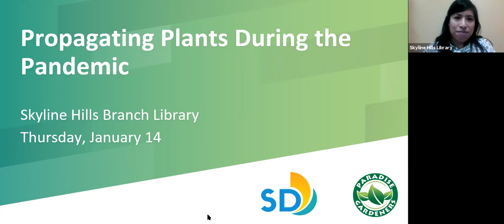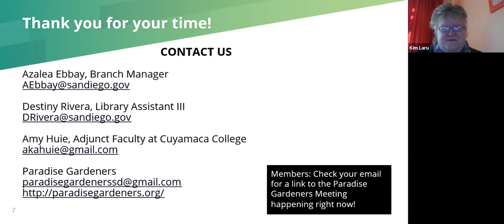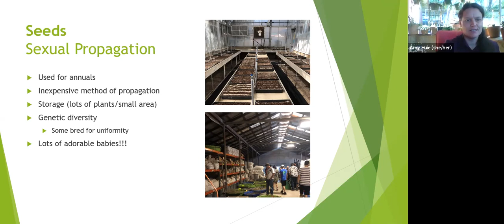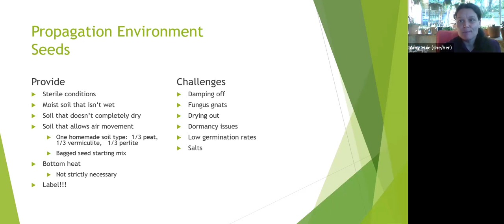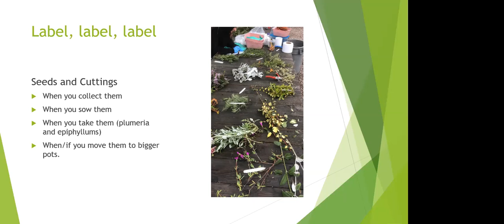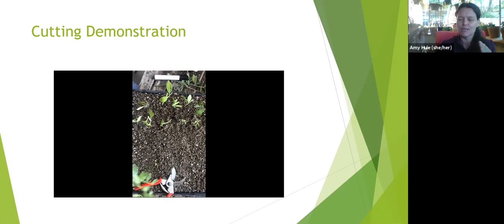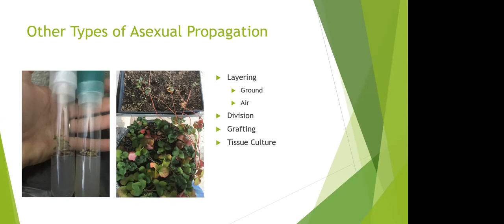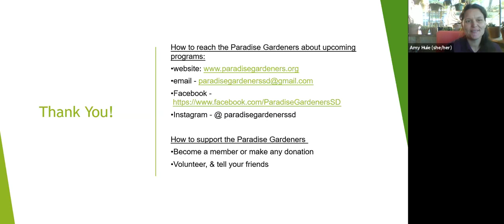1 plant, 2 plants, 3 plants... MORE! | Learn how to Propagate Plants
Are you curious about how folks are growing plants like succulents and scallions? If you are working from home, you might be longing for more greenery around you. Paradise Gardeners and Amy Huie from Cuyamaca College show how to care for and propagate your plant babies.

San Diego Public Library has some awesome seed libraries in our sytem and they are free and available to everyone. Take advantage of these resources to get your hands on some nifty seeds for your garden.